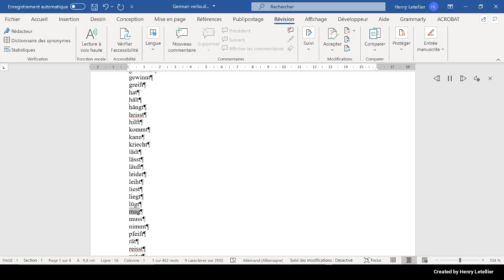muss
This is the Microsoft Hedda voice that is reading the word muss